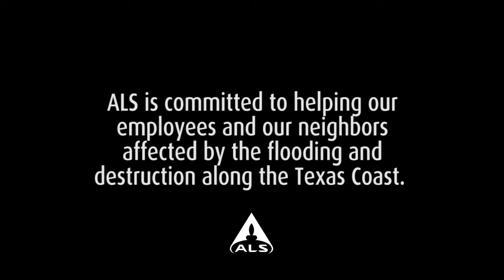ALS Cares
ALS is committed to helping our employees and our neighbors affected by the flooding and destruction. ALS Cares.